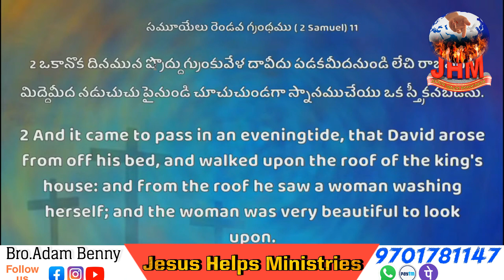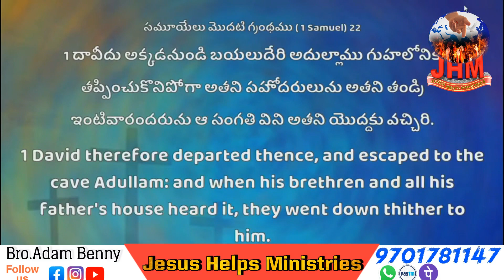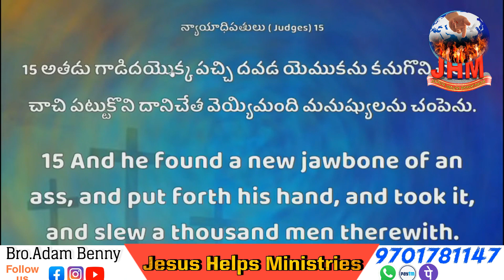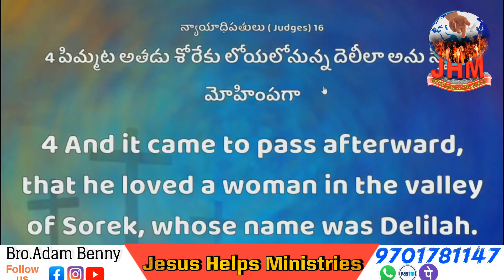HEALING WORSHIP | MESSAGE ADHAM BENNY GARU | 09-08-2022 BHADRACHALAM MEDUVAI NAVEEN LAZARAS PASTAR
ACCOUNT HOLDER: M.ADAM BENNY
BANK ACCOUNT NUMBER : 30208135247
BANK IFSC CODE : SBIN0005876
NAME OF BANK : STATE BANK OF INDIA
NAME OF BRANCH : SBI NARASAMPET,WARANGAL-506132